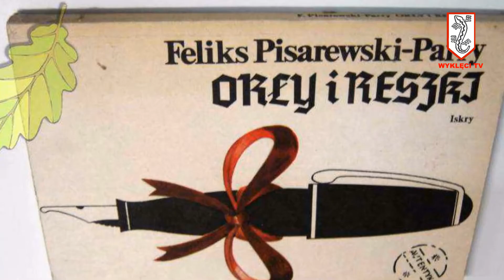Brawurowa akcja NSZ w centrum Warszawy!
Żołnierze Narodowych Sił Zbrojnych przeprowadzili brawurową akcję w centrum stolicy. 20 października 1942 roku po akcji NSZ – Feliks Pisarewski, polski Żyd, sportowiec, pięściarz został odbity podczas transportu na przesłuchanie. W centrum miasta, w biały dzień, bez żadnych ofiar!
Taka jest prawda o relacjach Żydów i Narodowych Sił Zbrojnych podczas okupacji. Po odbiciu – Feliks Pisarewski został oficerem do zadań specjalnych NSZ.
Na miejscu tej brawurowej akcji – do dziś nie ma jakiejkolwiek tablicy upamiętniającej wydarzenie!